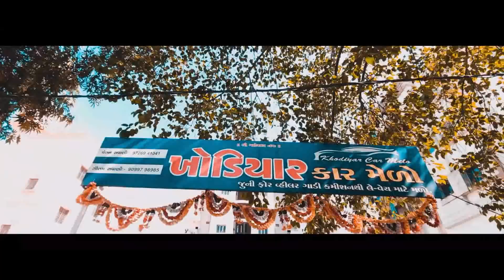मात्र 32000 से शुरू|| second hand car in suart || Alto |Swift i20| EcoSport |Eeco 5 seater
Jay Khodiyar Car melo

Meet for an old four-wheeler commission

Beside swaminarayan temple,simada BRTS Road,varachha